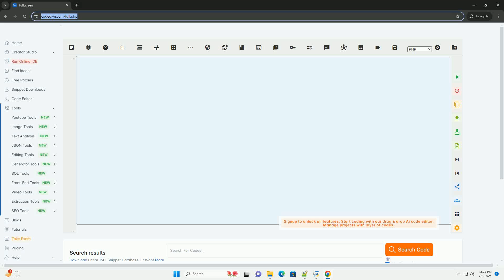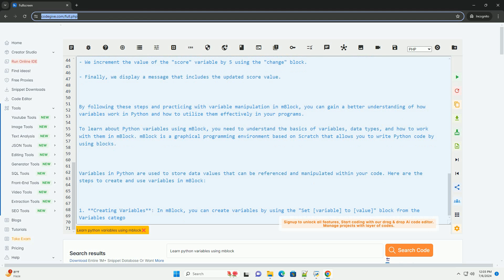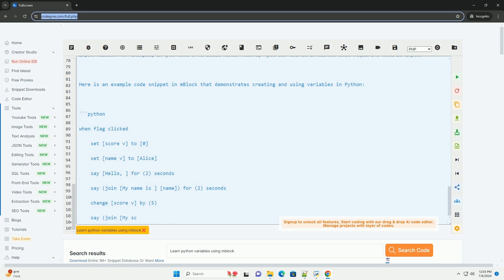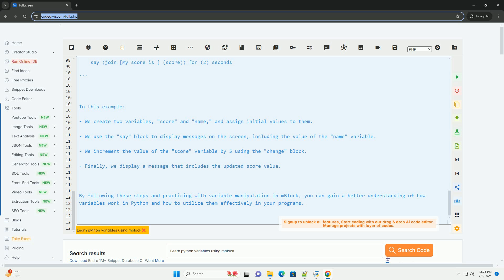Learn python variables using mblock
to learn about python variables using mblock, you need to understand the basics of variables, data types, and how to work with them in mblock. mblock is a graphical programming environment based on scratch that allows you to write python code by using blocks.

variables in python are used to store data values that can be referenced and manipulated within your code. here are the steps to create and use variables in mblock:

1. **creating variables**: in mblock, you can create variables by using the "set [variable] to [value]" block from the variables category. you can give your variables meaningful names to represent the data they will store.

2. **data types**: python has several data types, such as integers, floats, strings, lists, and dictionaries. when creating variables in mblock, you can assign a specific data type depending on the value you want to store.

3. **assigning values**: to assign a value to a variable, use the "set [variable] to [value]" block. you can assign a constant value or the result of an expression to a variable.

4. **accessing variables**: you can access the value stored in a variable by using the variable name in blocks that require input values. for example, if you have a variable named "score," you can use it in blocks that require a numeric input.

here is an example code snippet in mblock that demonstrates creating and using variables in python:

in this example:
- we create two variables, "score" and "name," and assign initial values to them.
- we use the "say" block to display messages on the screen, including the value of the "name" variable.
- we increment the value of the "score" variable by 5 using the "change" block.
- finally, we display a message that includes the updated score value.

by following these steps and practicing with variable manipulation in mblock, you can gain a better understanding of how variables work in python and how to utilize them effectively in your programs.

python learning
python learning app
python learning roadmap
python learning resources
python learning path

python learning
python learning app
python learning roadmap
python learning resources
python learning path
python learning game
python learning course free
python learning github
python learn online
python learning course
mblock python tutorial
python mblock
mblock python code
mblock python library
mblock 5 python
mblock python documentation
mblock python mbot
python using variables in strings